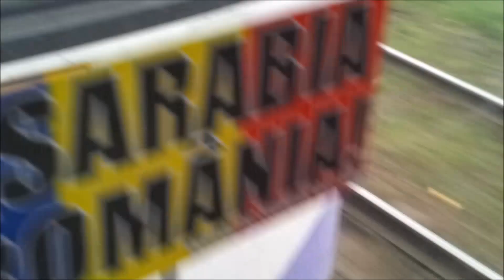Mitfahrt GT4c 447 S.T.P.T (ex BSAG) Timișoara 2014 und alle Bremer Typen im Vergleich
Viele Bremer Hansa- und Wegmann-Züge bekamen in Timișoara ein zweites Leben geschenkt. Ein Teil der Hansazüge verkehrt dort bis heute./Many Bremen Hansa and Wegmann trams were given a second life in Timișoara. Some of the Hansa trains still run there today.

00:00:00 GT4c 447/GB4c 623 Einfahrt
00:00:23 GT4c 447 kurze Mitfahrt auf der Linie 4 Timișoara
00:01:24 GT4c [modernisiert/modernised BSAG] 447 Bremer Sound (1991)

Jeweils ein Foto aus Timișoara 2014 (zum Teil auf dem Gelände des Btf Bulevardul Dâmbovița/some of the photos were taken on the premises of the depot Bulevardul Dâmbovița) und Bremen 199* mit original Bremer Klang unterlegt/One photo each from Timișoara 2014 and Bremen 199* with original Bremen sound added:
00:01:43 GT4c 465
00:01:59 GT4b 443
00:02:19 GT4e 519
00:02:43 GT4f 559
00:03:08 GT4b 434, GT4c 470 auf dem Gelände des Bremer Güterbahnhofs vor Abfahrt nach Timișoara/on the premises of the Bremen goods station before departure for Timișoara, 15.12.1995 (Bild Jürgen Mielke)

Thumbnail GT4c 472 Wendeschleife bei Bulevardul Dâmbovița.